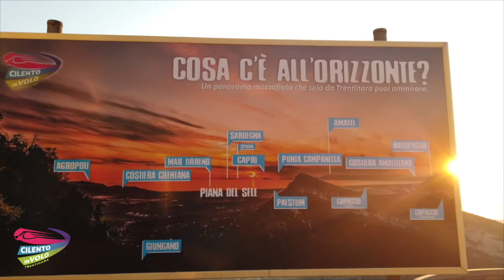131 rosaria e greta 14 08 2020